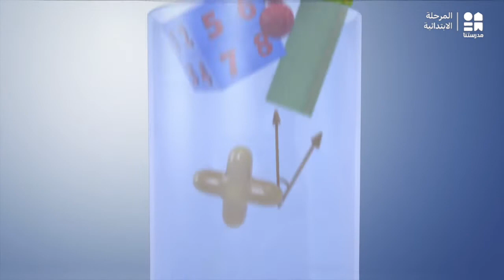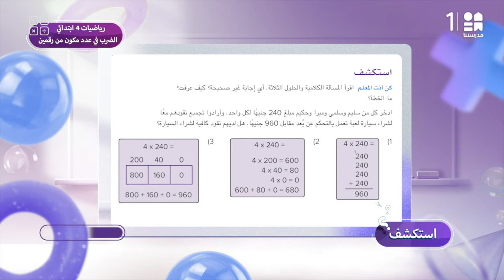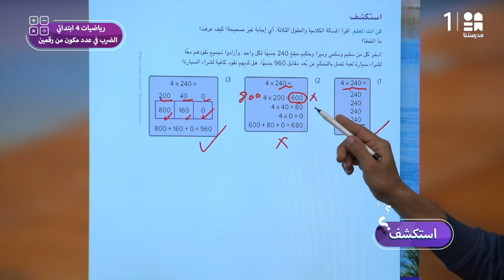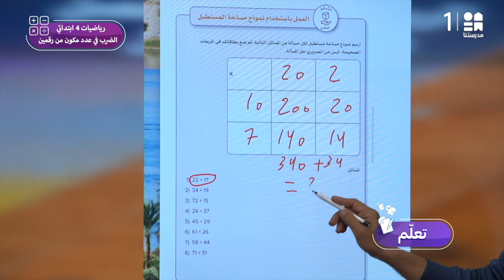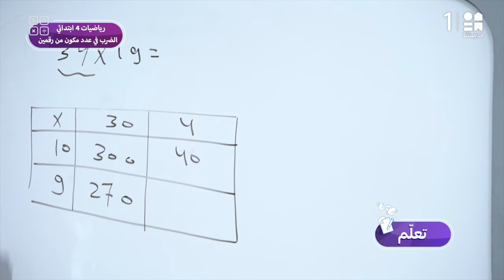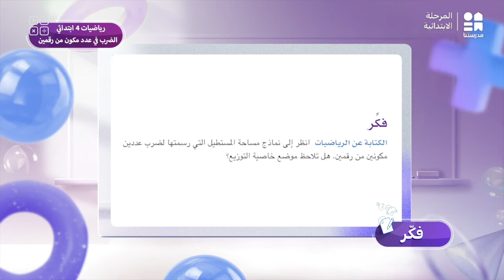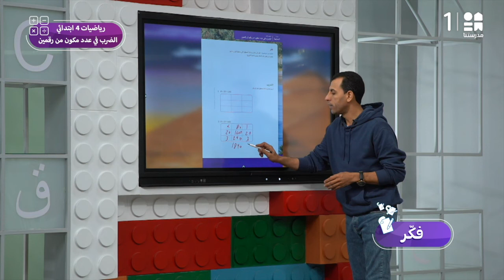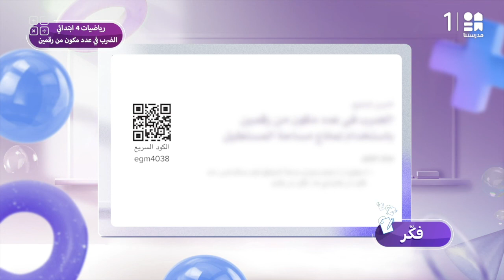الضرب في عدد مكون من رقمين | الرياضيات | الصف الرابع الابتدائي ج2